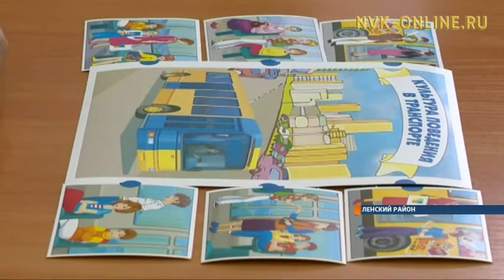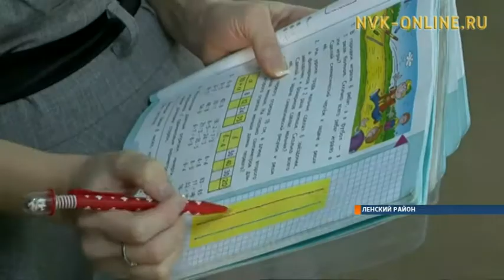В Ленский реабилитационный центр для несовершеннолетних может прийти любой ребенок